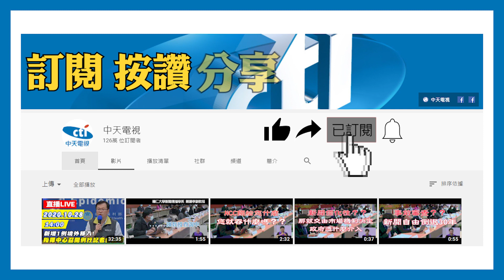20201112中天新聞 萊豬爆3大漏洞！ 量販業設實驗室 自主驗萊劑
監察院報告指出，食藥署的食品追溯系統問題百出，全台登錄業者只有百分之二，還有數十萬家中小型肉商沒納管，加上稽查員只有600名，人力明顯不足，還有業者透露，上游進口商和中游盤商，分裝品時產地來源國標示，甚至會造假，萊豬管理可能有三大漏洞，對此量販業者自主管理，成立實驗室層層檢驗萊劑，並且把結果公布在網站上，讓消費者安心。